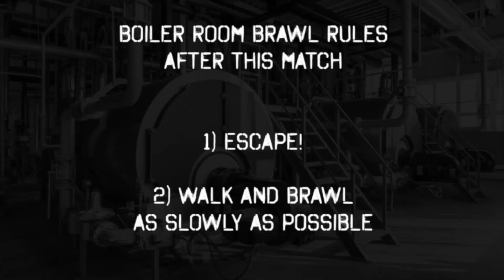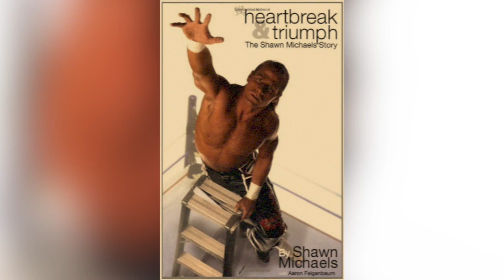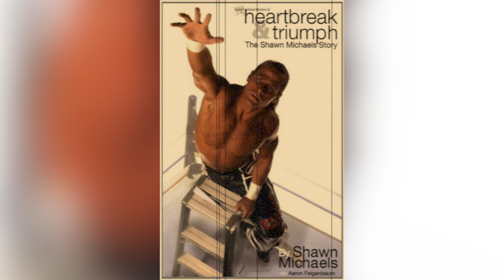The Story of Summerslam 1996: Paul Bearer turns on Undertaker, Shawn Michaels vs Vader and more